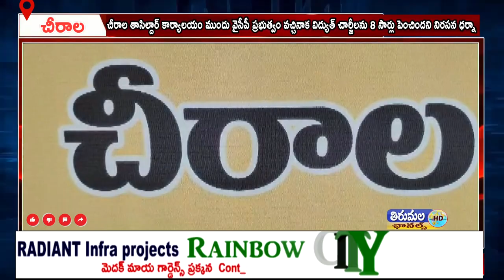చీరాల తాసిల్దార్ కార్యాలయం ముందు వైసీపీ ప్రభుత్వం వచ్చినాక విద్యుత్ చార్జీలను పెంచిందని నిరసన ధర్నా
చీరాల తాసిల్దార్ కార్యాలయం ముందు వైసీపీ ప్రభుత్వం వచ్చినాక విద్యుత్ చార్జీలను 8 సార్లు పెంచిందని నిరసన ధర్నా